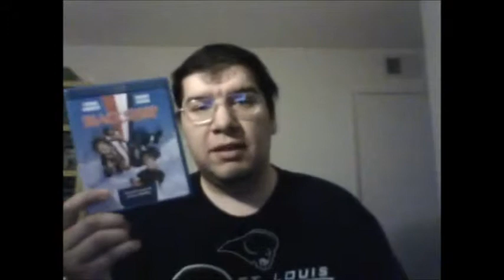Black Sheep (1996): Joseph A. Sobora's Movie Review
My Movie Review of "Black Sheep" (1996).
Starring: Chris Farley, David Spade, Tim Matheson, Gary Busey, Christine Ebersole, Bruce McGill & Timothy Carhart.

Written By: Fred Wolf. Directed By: Penelope Spheeris (Wayne's World).